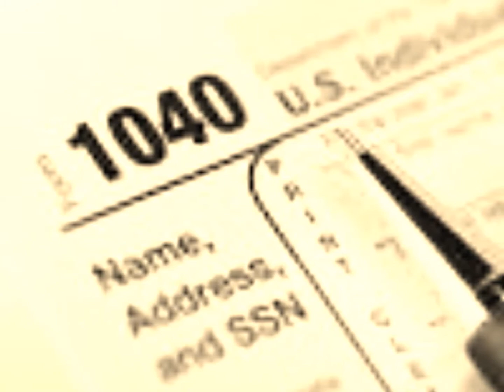ADVANCE TAX RELIEF LLC - IRS TAX LEVIES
ADVANCE TAX RELIEF LLC – We Solve IRS Tax Problems
BBB Accredited Business

Why People Choose Advance Tax Relief LLC?

Falling behind on tax payments to the IRS is something that millions of Americans have dealt with at one time or another. Owing money to the IRS can be very intimidating, but don’t worry and definitely don’t lose hope – there is tax relief available. A reputable tax relief company like Advance Tax Relief can help you reach a tax relief agreement with the IRS. Using proven strategies, our knowledgeable experts can assist you through tax audits, help reduce your tax debt, and stop wage garnishments and bank levies from happening. In some cases, you may be able to settle tax debts for much less than was originally owed. The tax relief experts at Advance Tax Relief are available to be your dedicated resource to save you the most money while resolving your IRS debt in the shortest amount of time possible.

END
Alabama, Alaska, Arizona, Arkansas, California,Colorado, Connecticut, Delaware, District of Columbia, Florida, Georgia, Hawaii, Idaho, Illinois, Indiana, Iowa, Kansas
Kentucky, Louisiana, Maine, Maryland, Massachusetts, Michigan, Minnesota, Mississippi, Missouri, Montana, Nebraska, Nevada, New Hampshire, New Jersey,
New Mexico, New York, North Carolina, North Dakota, Ohio, Oklahoma, Oregon,
Pennsylvania, Rhode Island, South Carolina, South Dakota, Tennessee, Texas,
Utah, Vermont, Virginia,Washington,West Virginia,Wisconsin,Wyoming

Arlington, Corpus Christi, Plano, Laredo, Lubbock, Garland, Irving, Amarillo, Grand Prairie, Brownsville, Pasadena, Mesquite, McKinney, McAllen, Killeen, Waco, Carrollton